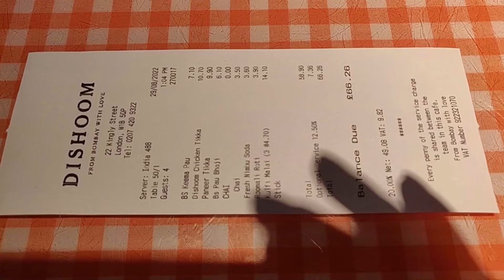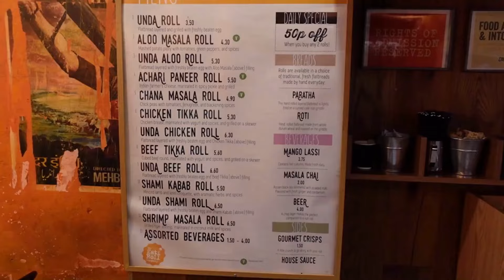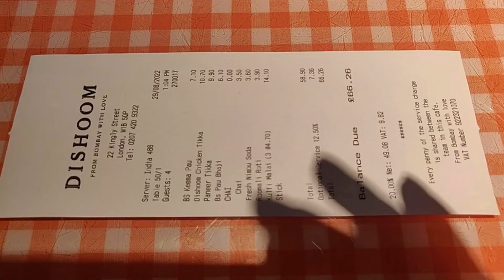लंदन फेस्टिवल कमाल ही धमाल | खाना पीना और फुल मस्ती | London Festival | Amazing food | full of fun